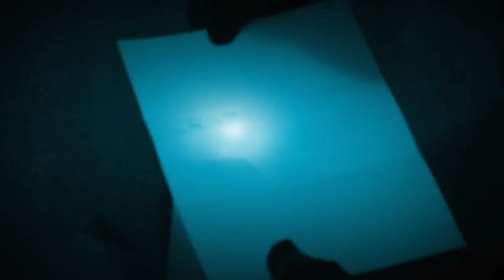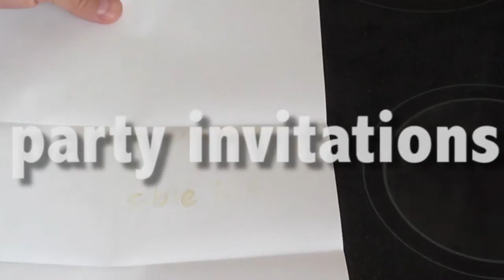Spy games. How to Make Invisible Ink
Spy games. How to Make Invisible Ink. Invisible ink is a great idea to make an invitation for "secret" party or to play kids spy games. Invisible ink is also a perfect trick for magic show. To make an invisible ink all you need to have is a simple onion...